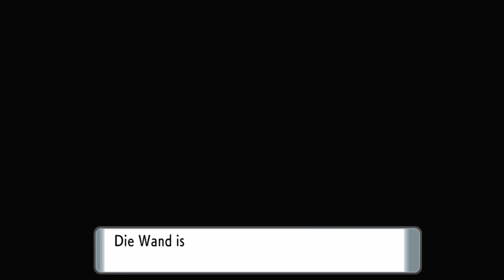Pokemon Strahlender Diamand 💎13 Champ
In der Sinnoh Region gehen Kinder die ihr Zehntes Lebensjahr erreicht haben auf Reisen um mit ihrem Partner Pokemon Abenteuer zu erleben, Arena Orden zu sammeln, die Pokemon Liga zu Meistern oder an Pokemon Wettbewerben Teilzunehmen.
Auch Walküri ist so ein Kind, das sich mit ihrem Partner Tanhel auf den weg macht um der Pokemon Meister in der Sinnoh Region zu werden.
Doch ihre Reiße birgt weit aus mehr Abenteuer, Prüfungen und Rätzel als die beiden sich es jähe hätten vorstellen können.
Titel: Pokemon Strahlender Diamant
Genre: Action role-playing
Platform: Nintendo Switch
Entwickler: ILCA
Publisher: Nintendo, The Pokémon Company